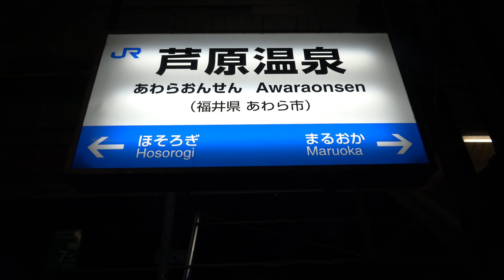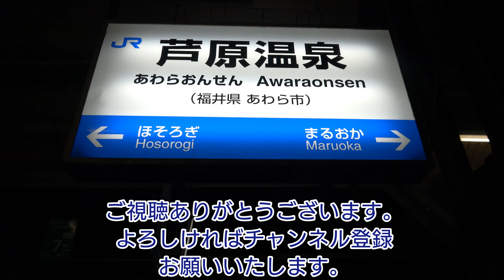【鉄道撮影記2023】2/21(火) 737系C-3編成〜C-7編成 甲種!!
2/21(火)は、JR北海道向け737系C-3〜C-7編成の甲種輸送が有ったので、何時もの芦原温泉駅でハンディカムとGoProの2台を使って撮影して来ました。

撮影日:2/21(火)
撮影機材:SONY FDR-AX45
                   GoPro HERO8